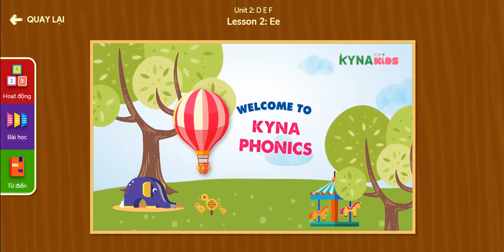Phonic letter E